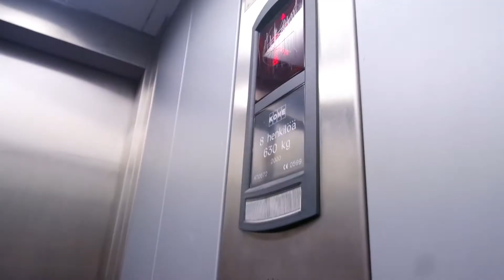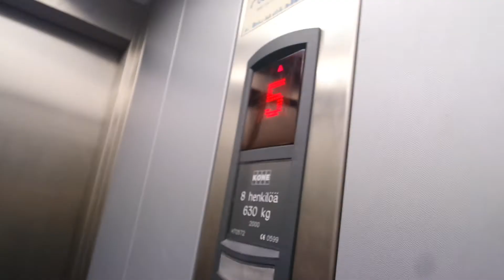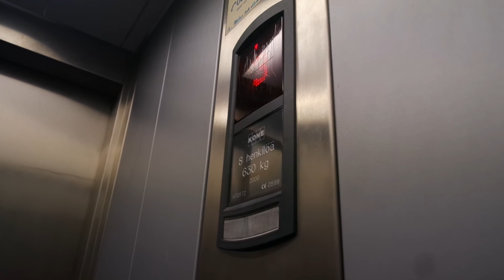Kone traction elevator/lift in Kymintie 4A, Lahti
Location: Kymintie 4A, Lahti, Finland
Brand: Kone, Filmed with Finnish Elevators 06, Turon Hissit & FinnishElevatorFilmer2004
Year installed/modernized: 2000
Serial number: H 70572
Floors: 6(K, 1, 2, 3, 4, 5)
Capacity: 8 persons or 630 kg
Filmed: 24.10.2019